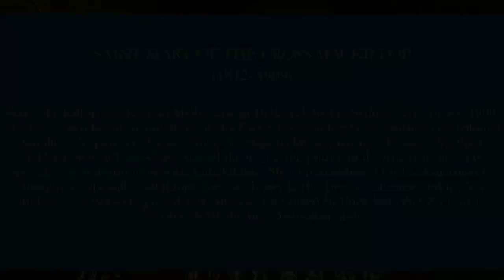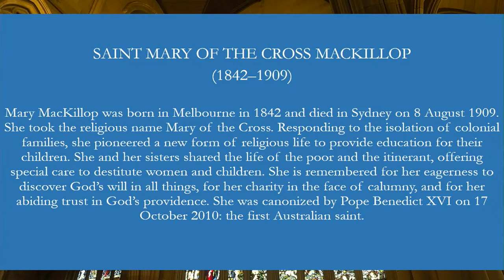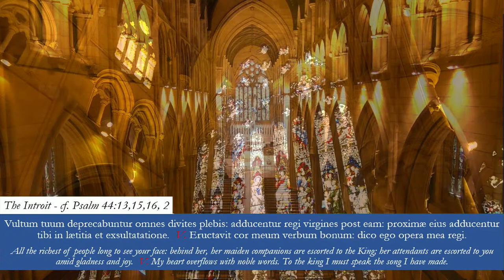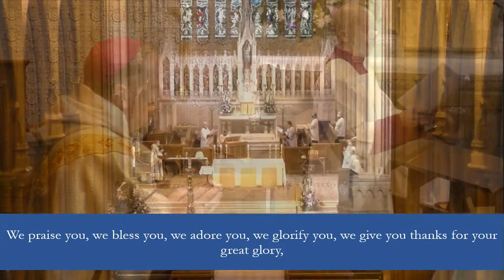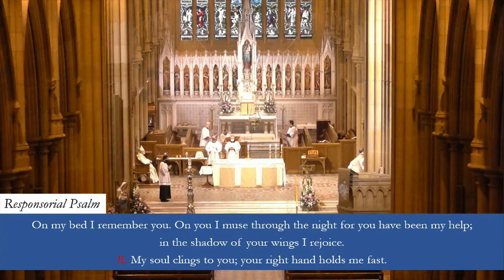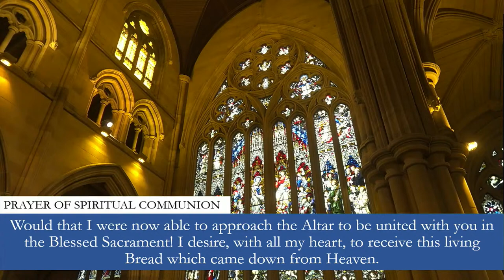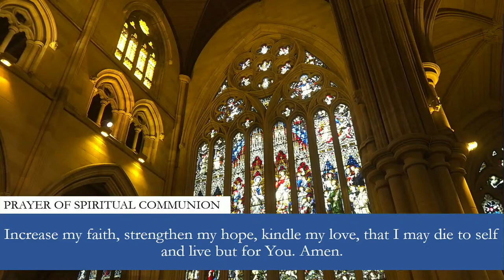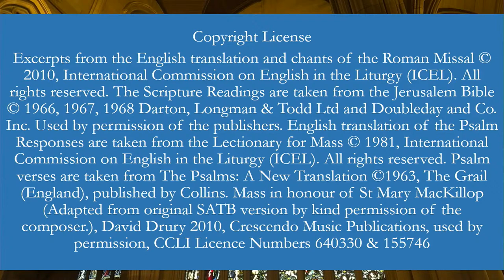10:30am Solemn Mass at St Mary's Cathedral, Sydney - Solemnity of St Mary MacKillop - 8th August 21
10:30am Solemn Mass at St Mary's Cathedral, Sydney - Solemnity of St Mary of the Cross MacKillop - 8th August 2021

Celebrant: Archbishop Anthony Fisher OP, Archbishop of Sydney

Copy the link to download the Cathedral Coronavirus Chronicle and 10:30am Mass Booklet